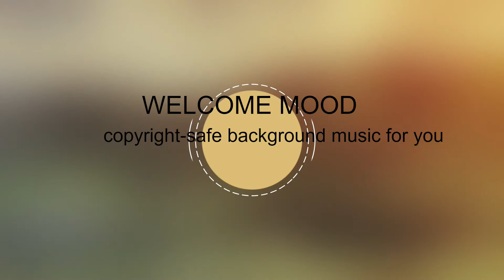DPBC |Welcome Mood |Royalty Free Music| No Copyright Music| Instrumental Music Free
We strive to help content creators find free and copyright-safe music for their videos.
In Jan 2022, we've started producing our own music and we really enjoy it!

➤ Licence:
Song: DPBC |Welcome Mood |Royalty Free Music| No Copyright Music | Instrumental Music Free